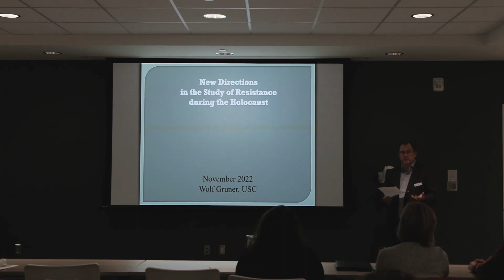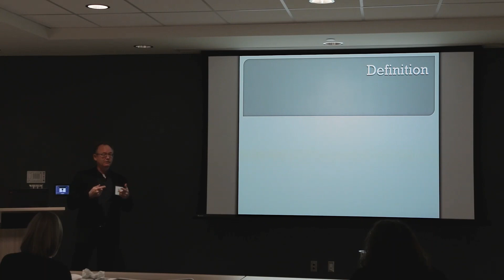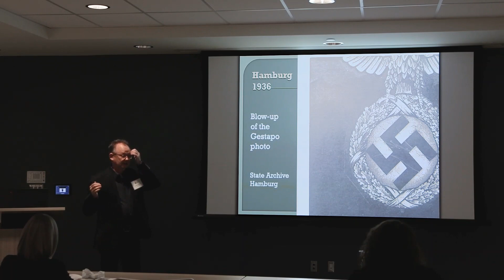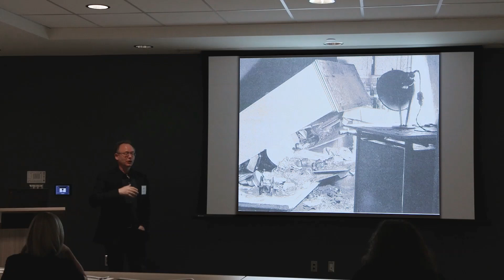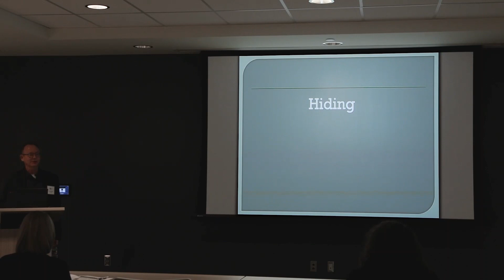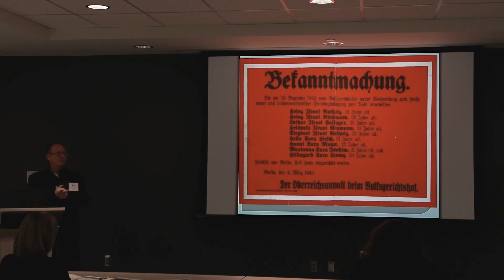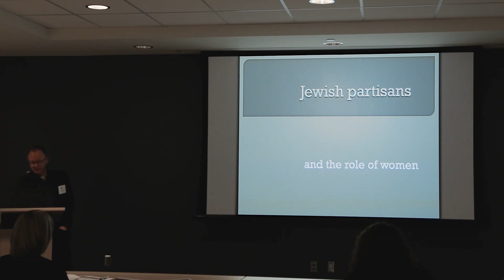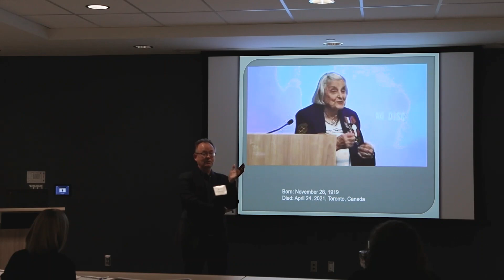2022, "Jewish Resistance During the Holocaust – New Directions" -Dr. Wolf Gruner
How do you teach resistance?
For a long time, scholars focused on the perpetrators in order to understand what drove them to participate in persecution and mass murder. Recently, more studies explored the experiences of the victims. However, the assumption still dominates that except in rare cases like ghetto uprisings and partisan actions Jews were led by the Nazis like sheep to the slaughter.

Yet, research proves that between 1933 and 1945 Jewish women and men defied the Nazis and their helpers in manifold ways; first in Nazi Germany proper, later in all annexed and occupied countries. Such evidence restores the agency of the persecuted and needs to be incorporated in our narrative of the events during the Holocaust.

While Jewish women and men of all ages, educations and professions performed countless acts of resistance, many young people were among them. Often socialized in Jewish youth organization, teenagers and adolescents engaged in individual and group resistance ranging from public protest and sabotage to organized armed attacks against the Nazis.

Join us as we explore new ways to look at teaching resistance during the Holocaust.